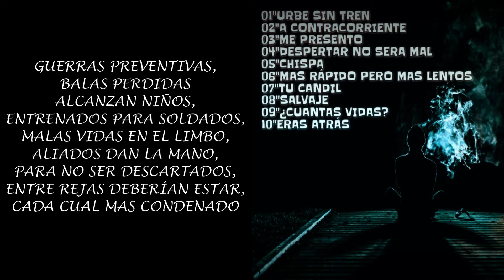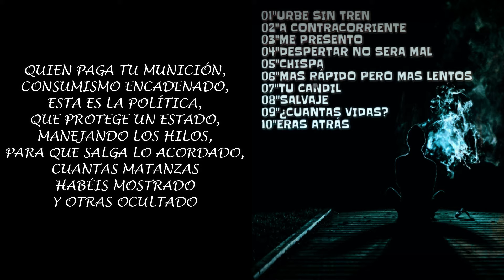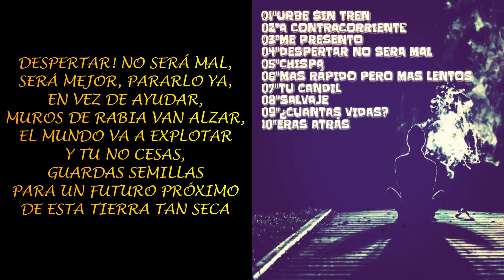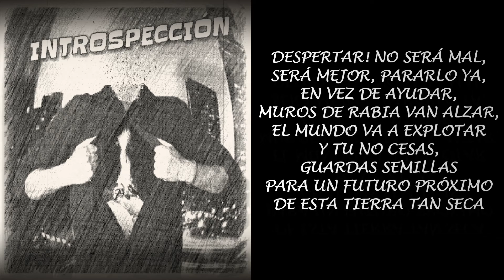INTROSPECCIÓN - #04 DESPERTAR NO SERA MAL 🗝️ | MIGUEL SILVESTRE | 🍀 EL GUERRILLERO DEL VERSO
BIENVENID@S a 🎸 "ARTE MUSICAL SILVESTRE" 🔊

🧬 TEMA 04 del disco "INTROSPECCIÓN" | Rap/HipHop 🧬
(Punteos de guitarra grabado por : Miguel Silvestre)

📝 04 - DESPERTAR NO SERA MAL

TRAS LA MATERIA GRIS NOS OLVIDAMOS DE UN MUNDO,
UN ESTADO, PARANORMAL, QUE NOS MARGINA RECOSTADOS,
EMPEZAMOS, TROPEZAMOS, AVANZAMOS,
Y NACIDOS EN UN MUNDO DESCUIDADO

CONTEMPLEMOS SEÑORES LOS ERRORES, LOS TEMORES,
ENTERRADOS EN TIEMPOS DE NO ENCONTRAR MAS CONDICIONES,
SOPORTANDO ESCLAVITUDES DE LOS QUE GOLPEAN CON LÁTIGOS,
SOPORTANDO EL TERREMOTO DE UNA HUMANIDAD EN SALTOS

GUERRAS PREVENTIVAS, BALAS PERDIDAS ALCANZAN NIÑOS,
ENTRENADOS PARA SOLDADOS, MALAS VIDAS EN EL LIMBO,
ALIADOS DAN LA MANO, PARA NO SER DESCARTADOS,
ENTRE REJAS DEBERÍAN ESTAR, CADA CUAL MAS CONDENADO

CADENA PERPETUA, POR MATAR A UN HOMBRE,
VOSOTROS JUGANDO LAS GUERRAS,
ESCONDIENDO VUESTROS NOMBRES.
LUCHA POR PODER, POR PETRÓLEO O POR PLACER,
MIENTRAS MUEREN TODOS DENTRO DE ESTE PLANETA AL REVÉS

QUIEN PAGA TU MUNICIÓN, CONSUMISMO ENCADENADO,
ESTA ES LA POLÍTICA, QUE PROTEGE UN ESTADO,
MANEJANDO LOS HILOS, PARA QUE SALGA LO ACORDADO,
CUANTAS MATANZAS HABÉIS MOSTRADO Y OTRAS OCULTADO

EL PODER DEL HOMBRE, CON DINERO ENTRE LAS MANOS,
HACIENDO DE BUENOS, YA SABEMOS QUE SOIS MALOS,
RUIDO ENCADENADO EN ESTA JUNGLA AMORDAZADOS,
CUBIERTAS DE CEMENTO, EL MALESTAR GLOBAL ES CLARO

TRAS LAS REJAS QUE ESTÁN MAS HAYA, HABRÁ MAS MARAVILLAS,
DONDE NO HAYAMOS PISADO Y TODO SIGA UN CURSO NATURAL,
ENFERMO VIENDO SIMPLEMENTE COMO VAIS QUEMANDO EL MAR,
COMO SE APAGA BANALMENTE ESA LUZ QUE MAS BRILLA

DESPERTAR! NO SERÁ MAL, SERÁ MEJOR, PARARLO YA,
EN VEZ DE AYUDAR, MUROS DE RABIA VAN ALZAR,
EL MUNDO VA A EXPLOTAR Y TU NO CESAS,
GUARDAS SEMILLAS PARA UN FUTURO PRÓXIMO
DE ESTA TIERRA TAN  SECA

Si te gusta y te entusiasma la música, estas en el lugar indicado

En este canal podréis escuchar canciones que he ido componiendo desde aproximadamente el año 2010  hasta el año 2018; los cuales he separado en varios discos/maquetas para poder ordenarlos de alguna manera.
Músico autodidacta, tras años escribiendo y componiendo, me he decidido a compartirlo con vosotr@s 🌍

➡ Espero que disfrutéis de la música  y que os gusten las canciones
 y activar la "CAMPANA DE NOTIFICACIONES" 🔔 para estar al tanto de nuevas canciones

Te deseo un gran día!
SALUD COMPAÑER@S!
Un saludo!!